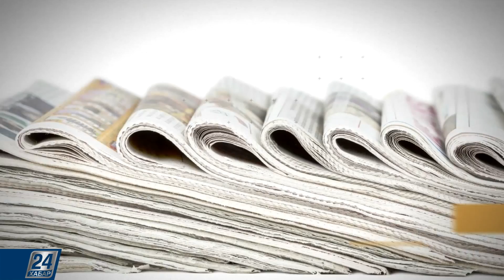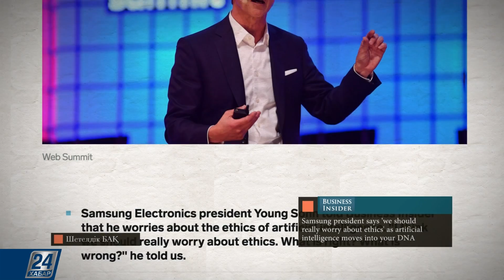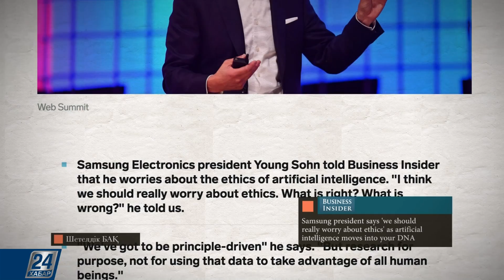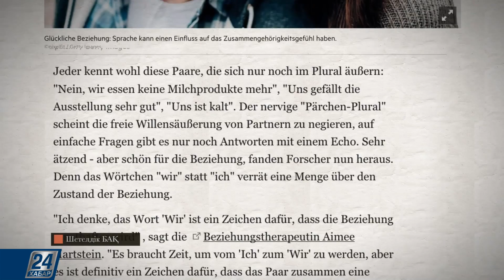Италия Сенаты мигранттарға қарсы бағытталған жаңа декретті бекітті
Италия Сенаты мигранттарға қарсы бағытталған жаңа декретті бекітті. Талаптары күшейтілген бұл құжаттың авторы - осы елдің вице-премьері әрі ішкі істер министрі Матео Сальвини. Жаңа қаулыға сай, мемлекет мигранттарды қабылдауға кетер шығындарын қысқартып, босқындарға қатысты процедуралар жеңілдемек, деп жазады «Локал» басылымы.